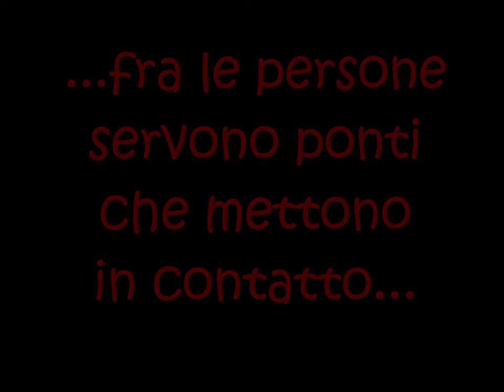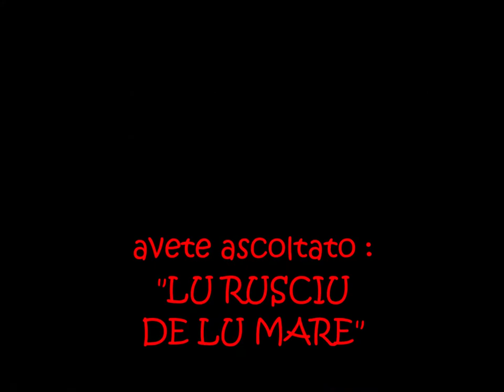008 ex ponte di san domenico osimo lu rusciu de lu mare